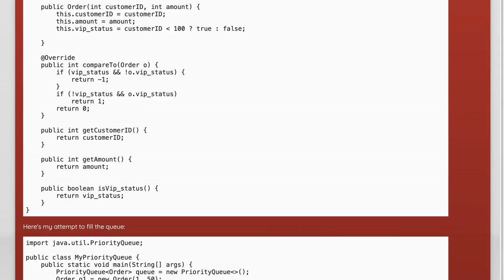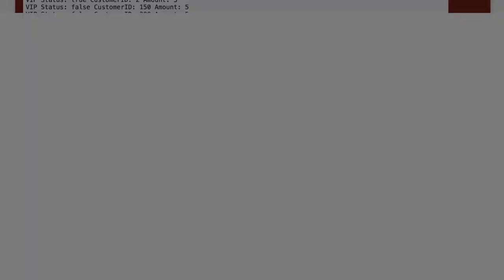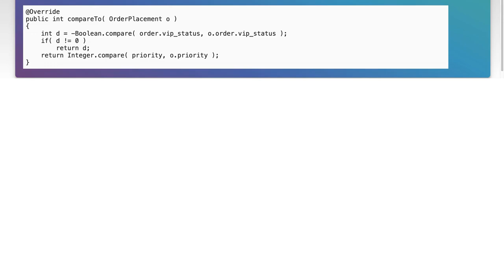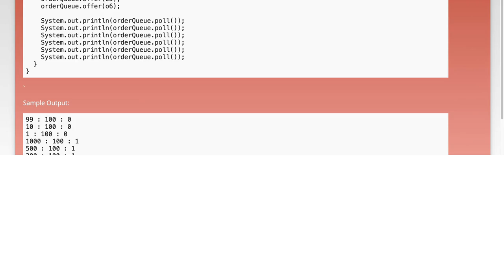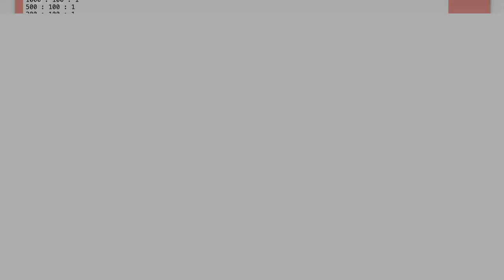Java PriorityQueue custom Comparator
java: Java PriorityQueue custom Comparator

Related to: java, priority-queue